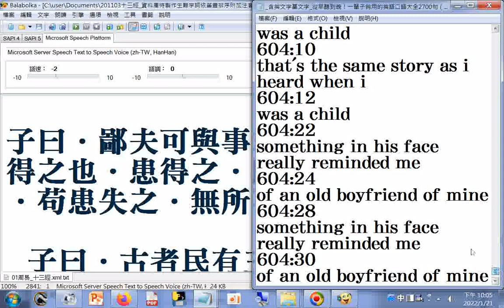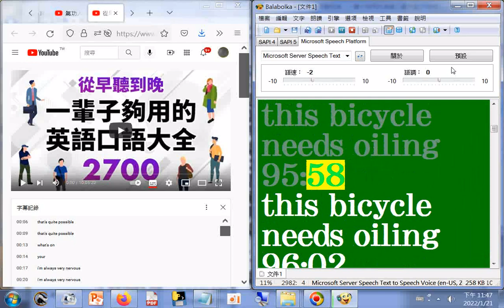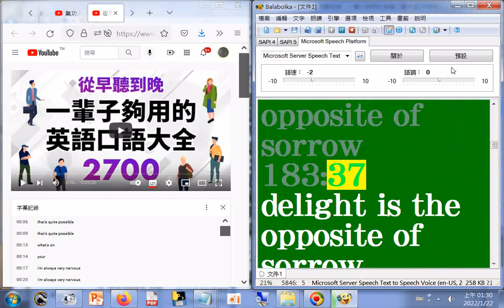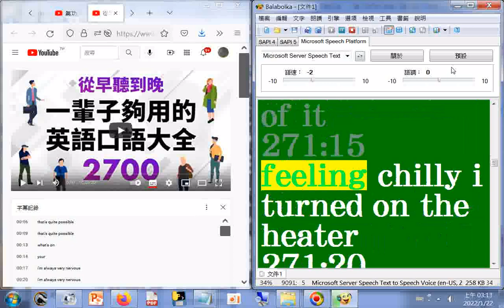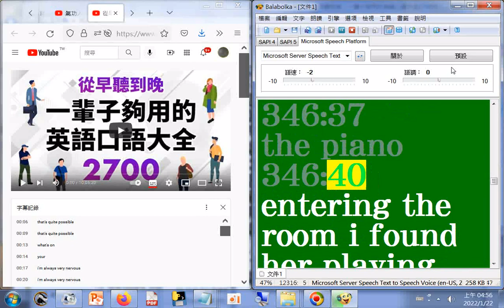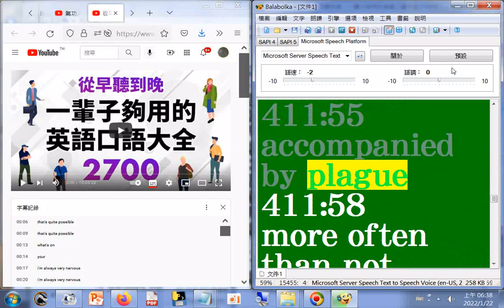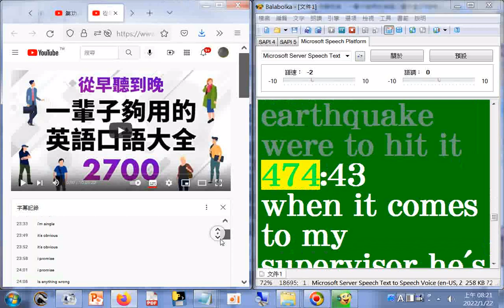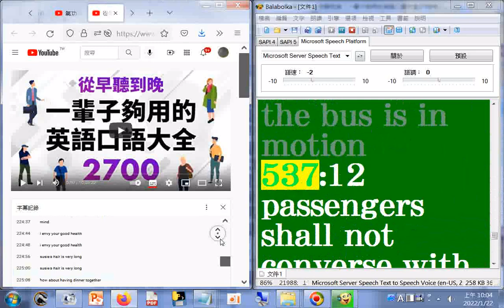有聲書--朗讀英文字幕文字_part01--從早聽到晚！一輩子夠用的英語口語大全2700句（時長10小時）分享 +網址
網址 筆者附錄: 現今道劫並降，揚道於世化劫殃，有求孔孟聖道三寶心法就不枉費今生來世間。世間財世間用--生不帶來，死不帶去，或是給以後不相識的人用，但是得三寶心法卻能帶著走，在世能逢凶化吉、躲劫避難、改變命運，壽終能超生了死，離苦得樂，智者切莫入寶山而空手回。